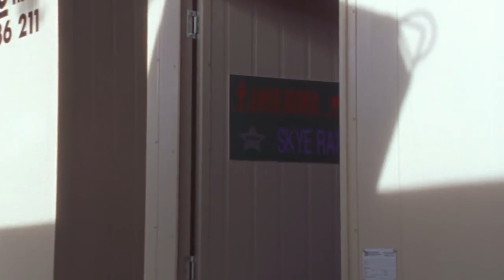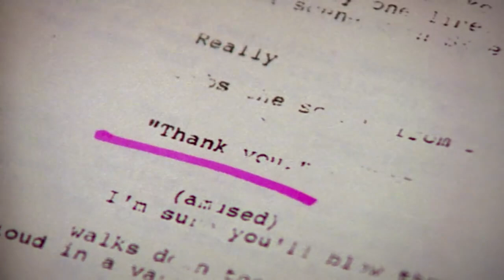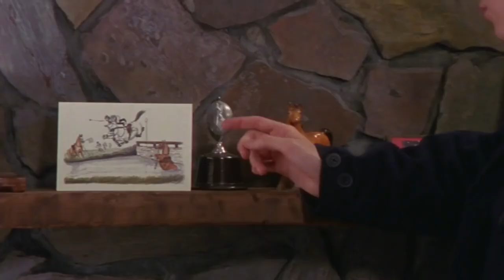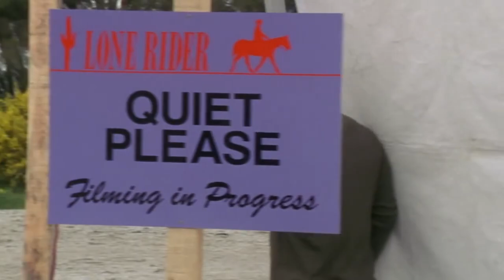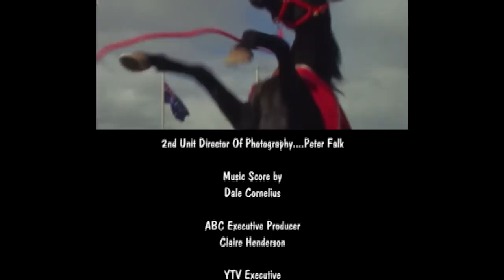The Saddle Club - Star Quality | Season 01 Episode 08 | HD | Full Episode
Teenage heart-throb, Skye Ransom, comes to Pine Hollow to shoot a movie. Lisa is jealous when her younger sister, Melanie, lands a small role in the film. Skye’s agent lied to the producers when he told them Skye knew how to ride a horse. Carole, Lisa and Stevie have to help Skye learn to ride before he loses his part in the movie. Skye takes a special interest in Lisa. She never guessed her first kiss would be with a movie star! Max meets Deborah Hale.